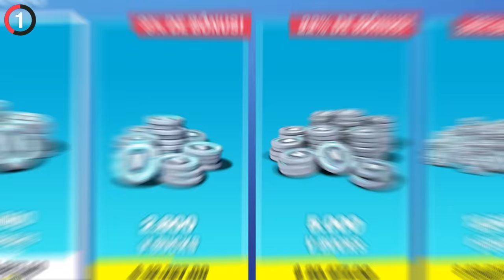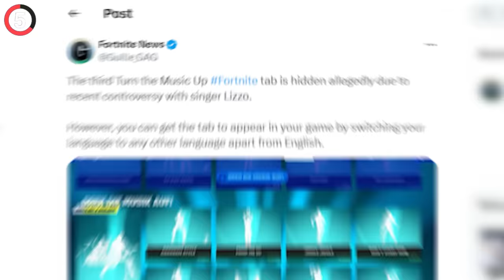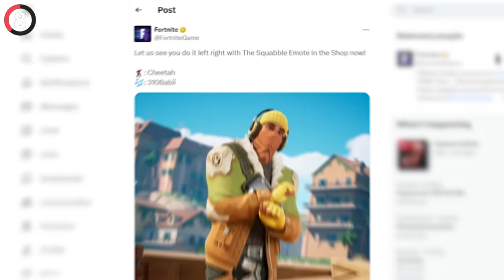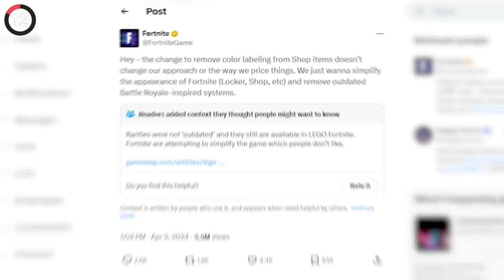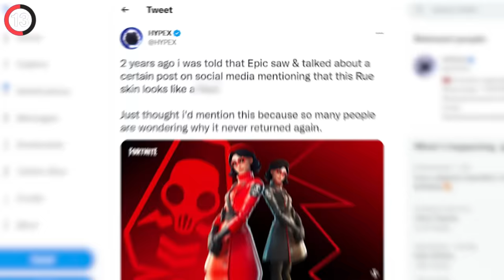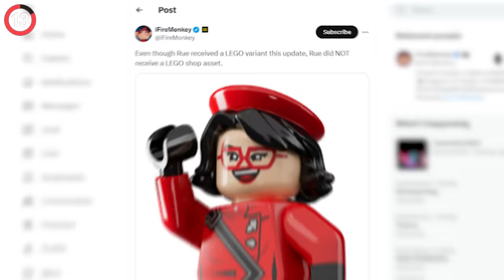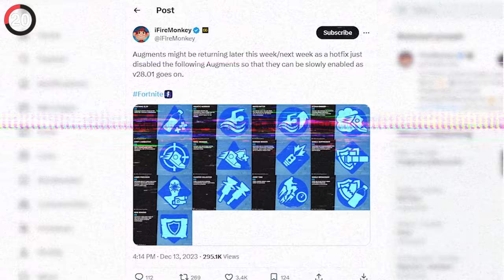Fortnite TRIED HIDING This..